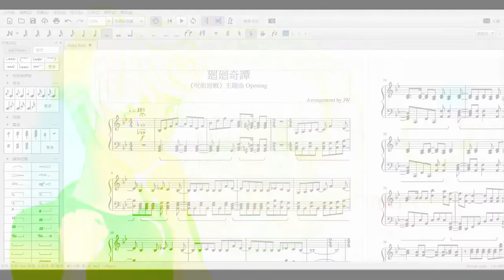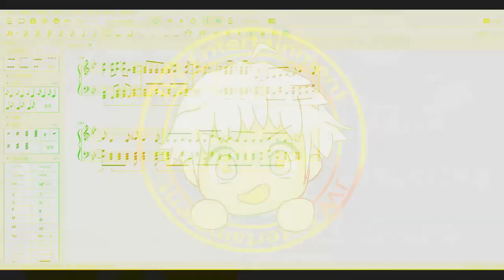[呪術廻戦/Jujutsu Kaisen/咒術迴戰/Sorcery Fight] 主題曲OP Eve - 廻廻奇譚(Kaikai Kitan) (完整鋼琴Full Piano)